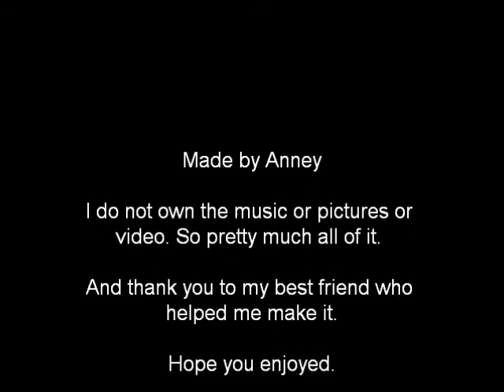Four Brothers -Pieces-